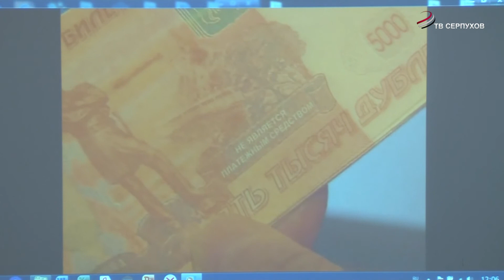В «Меридиане» пожилых людей предупредили о возможных случаях мошенничества